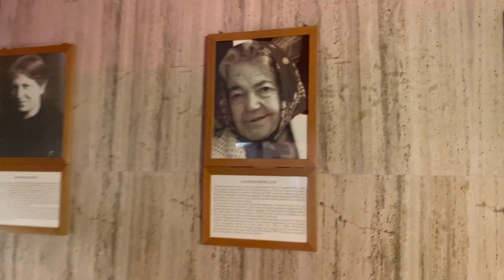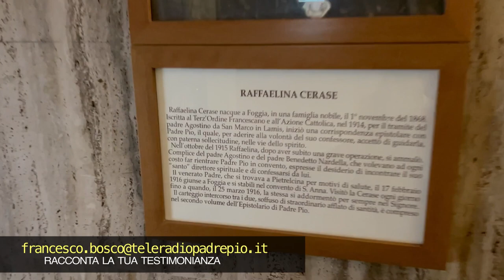Padre Pio: "mi sento smarrito"